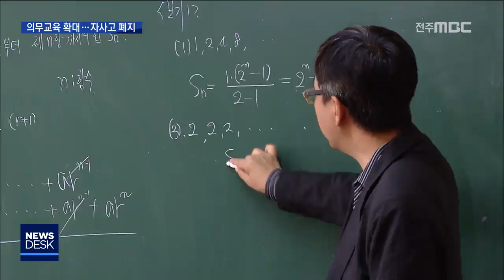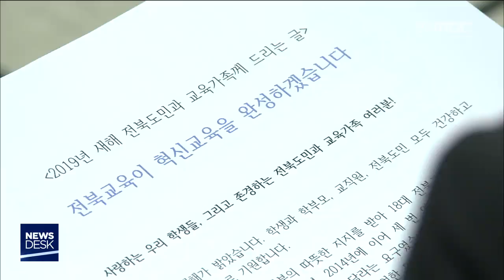[뉴스데스크] 자사고폐지,교권침해 강력 대응